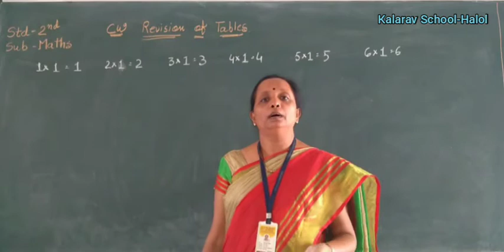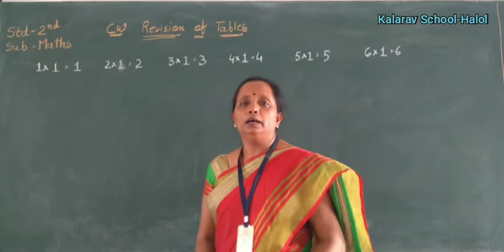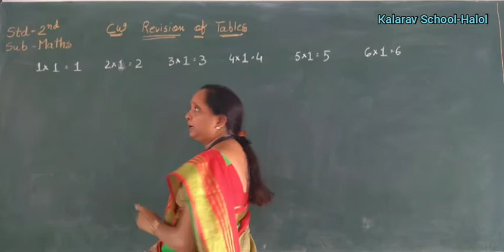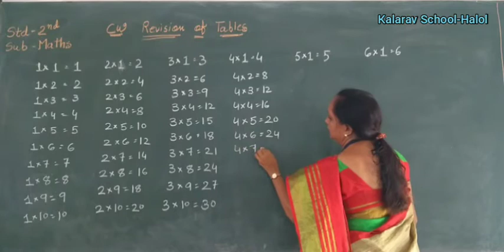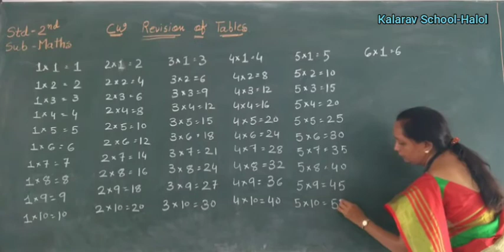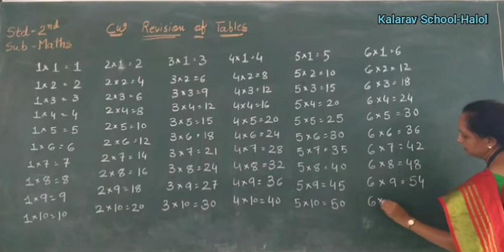Std 2 EM Maths (Revision of Tables)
Dipali Mam